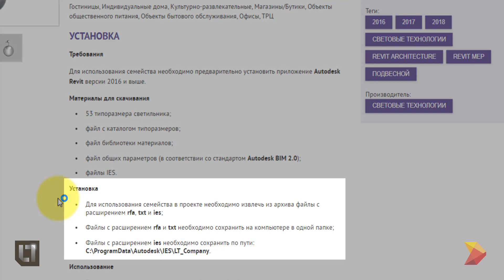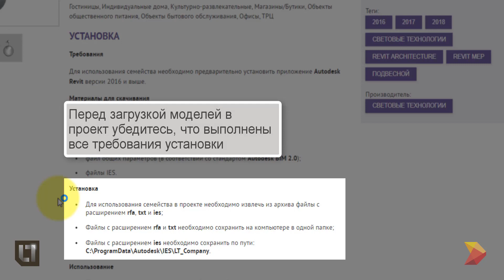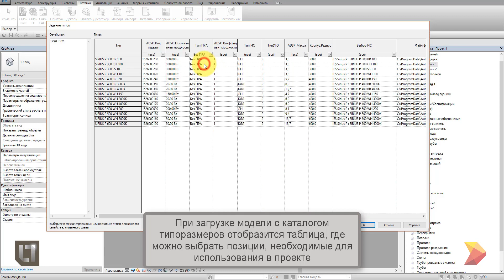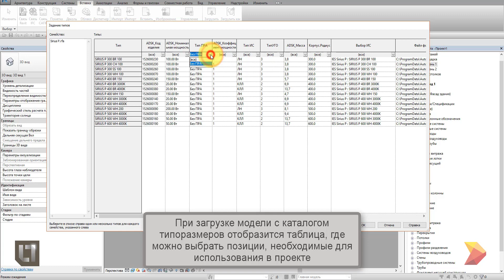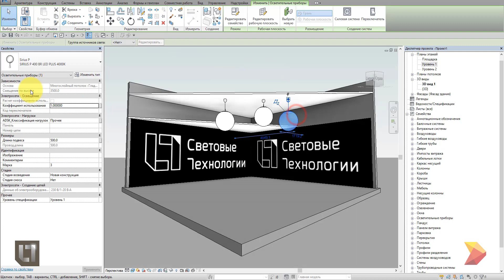1.1. СВЕТОВЫЕ ТЕХНОЛОГИИ. Revit. Светильники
Огромный выбор (более 160) моделей светильников от компании "Световые технологии".
В этом ролике подробно рассказывается как скачать модели, провести предварительные настройки и расположить светильники в проекте.